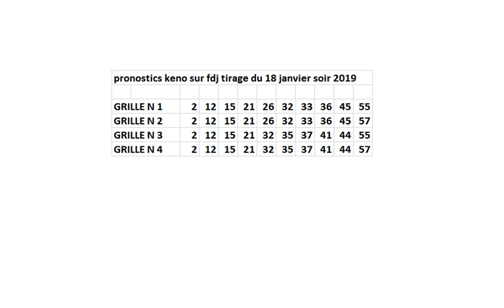pronostics keno tirage du 18 janvier soir 2019 comment gagner